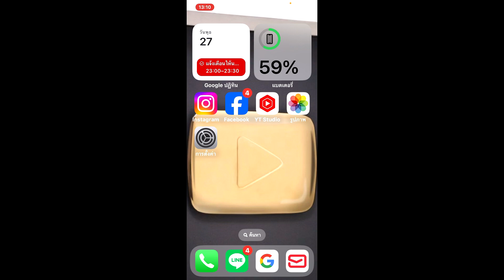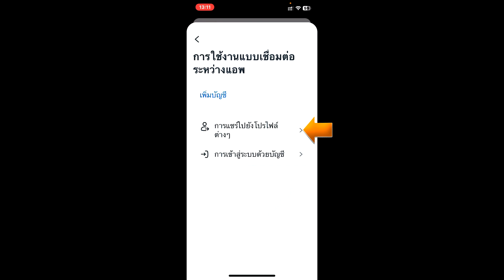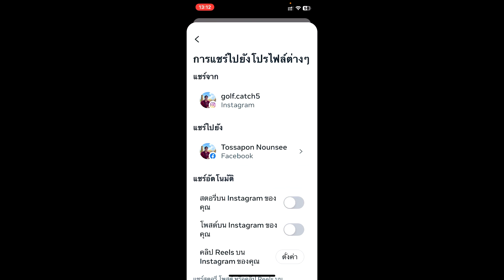วิธีตั้งค่า Instagram ไม่แชร์โพสต์ไป Facebook